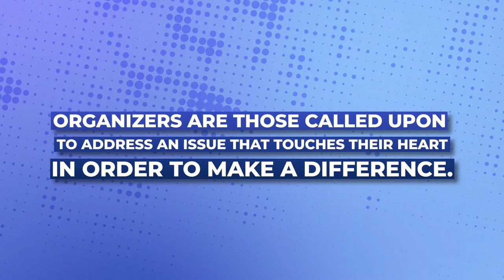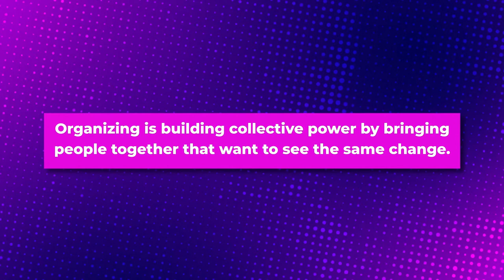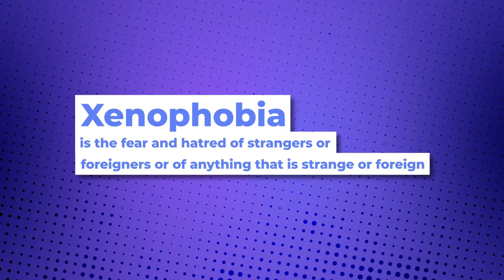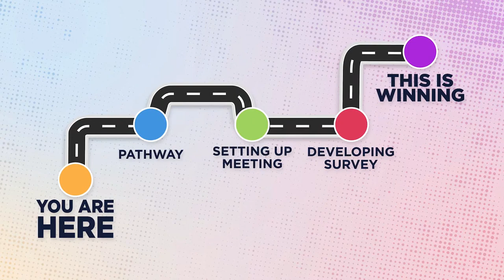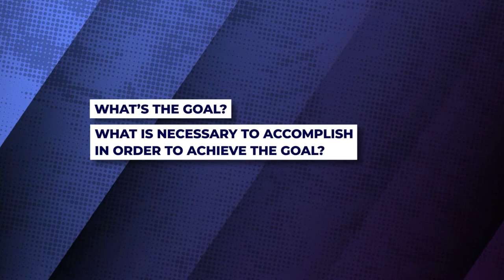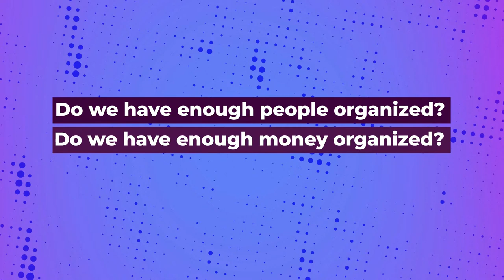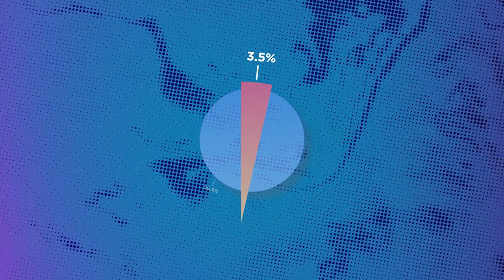Organizing Works by the Wieboldt Foundation Screening Event